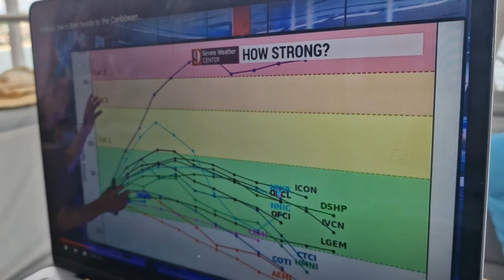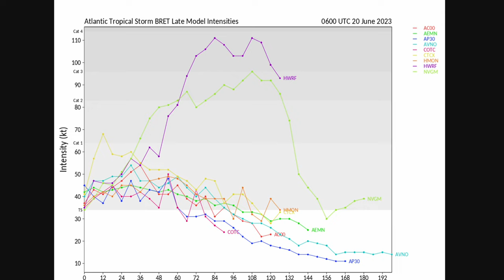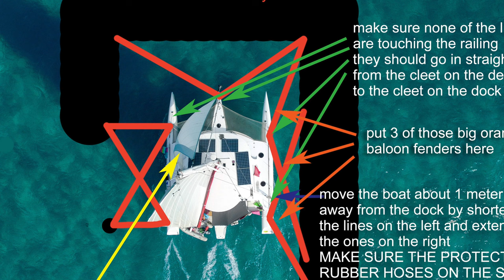Boat Life: Our Hurricane Strategy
One of the most interesting parts of our boat life is our hurricane strategy. In the last few days we faced our first dilemma of which way to run from the first hurricane of this 2023 season in the Caribbean named Bret. We share all that and more with you in this episode. Enjoy.

JOIN OUR LOVE BOAT GROUP:
(Extra content for our Patrons only)

HOW TO BUY A BOAT AND LIVE ABOARD?  Sailing Life Advice - Life Off The Grid

OUR STORY:
We are a Polish family (Ania, Bartek, Kuba and Julian) traveling around the world with our floating home trimaran, as a way to promote an alternative lifestyle outside the system. In our episodes, we want to inspire you to a conscious life, to reach your own needs, feelings, not to put your dreams (small and large) to "sometime", and bring awareness into our lives. Your support shows us that this awakening of awareness about life outside the system is needed and you want more!

Contents of the video:
00:00 Today aboard Poly
01:00 Hurricane Season is officially open
02:50 Forecast Analysis
08:10 What should we do?
10:30 The largest hurricane in the Atlantic
12:50 We made the decision
15:15 Bret crumbs - the path of the first storm
17:55 Bret coming through Saint Lucia
18:30 Local news
21:10 New Boat Tour on the way
22:30 Our previous hurricane experiences
27:00 Post hurricane Irma & Maria Saint Martin drone footage